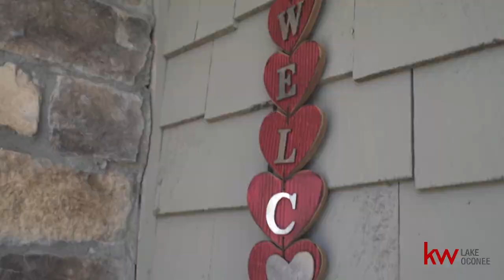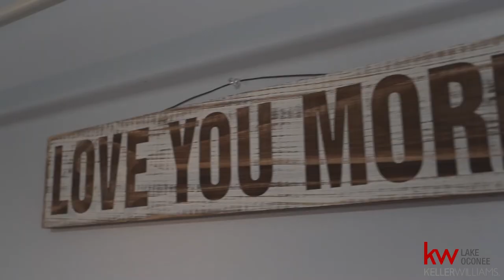Renovated home on a pond in Harbor Club, a gated golf community, at beautiful Lake Oconee.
Don't miss this great renovated home on the pond in Harbor Club at Lake Oconee! Recent renovations in the kitchen, dining room, living area, master bedroom, master bathroom, powder room and bonus room are too many to list all of them!
This 3 bedroom, 2 1/2 bath home is located in the cul-de-sac on one of the many neighborhood ponds. The renovations in the kitchen and dining area offer a great open concept for entertaining with quartz countertops, stainless steel appliances, new sink/faucet and new lighting. The main level has new flooring, door hardware and interior paint. The new stone fireplace in the living area makes for a great focal point when hosting family and friends. The master bedroom and updated bath are located on the main level with 2 bedrooms, a bath, bonus room with a closet and a family room on the lower level. The powder room has new lighting in addition to a new mirror and vanity which look great with the updated flooring. New gutters and gutter guards have been installed and the exterior has a new coat of paint.Two covered porches on both levels give you great views of the pond while enjoying outdoor living!